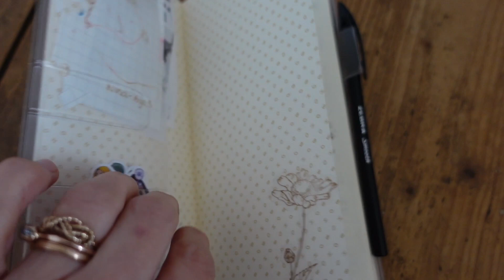RECENT FAVOURITES 2024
Hey guys

Here are some of my recent favourites. I thought I would do three videos of my five favourite things that I have been loving recently. I used to love filming these and I have a lot to share! My best purchase by far has to be the Hobonichi Techo weeks. I can't put it down!

I post videos on Motherhood, lifestyle, cleaning, organisation and vlogs every Thursday at 7pm ❤️

✨🥰 Have a great day wherever you are in the world 🌍 ✨✨

✨ Come follow along on insta! @‌nicoleemmaraybaud

 Come follow along on Tiktok \@nicoleblanchardray